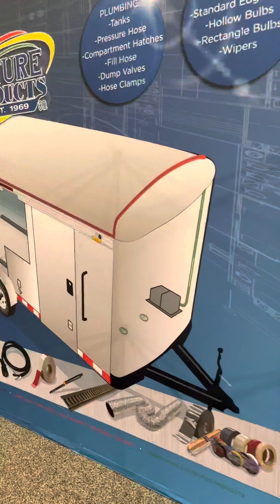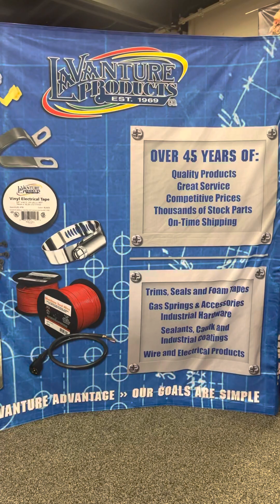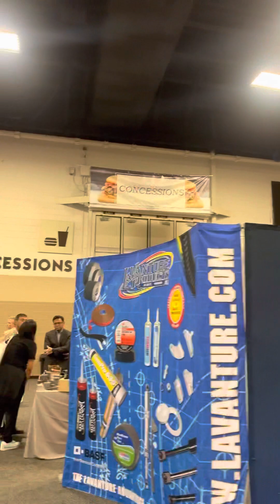Natm Fort worth tx.